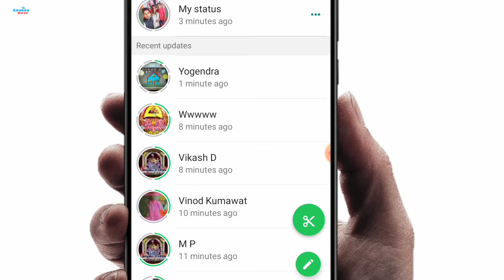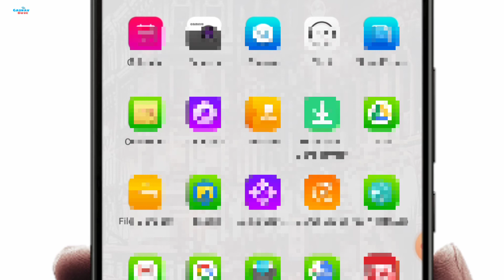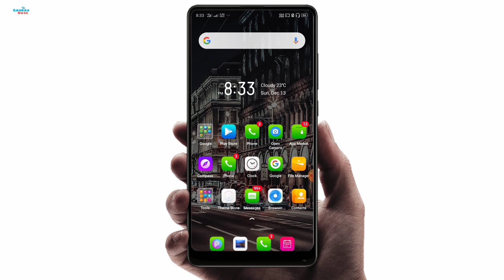Whatsapp status views not showing | WhatsApp status par view nahin Aa raha hai | How to fix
whatsapp status views not showing problem fixed

status views not showing In  Wwhatsapp fix - whatsapp status viewer not showing.